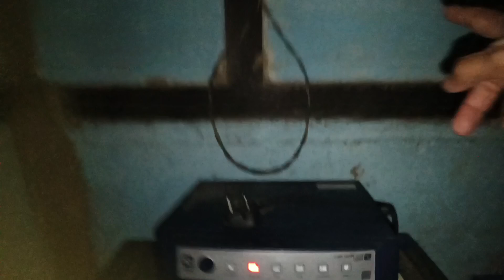2,3 दिन से बिजिली नहीं 😢Sanu Nandita Vlogs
बिजिली नही आया तो!Candle dinner😀Sanu Nandita Vlogs!!